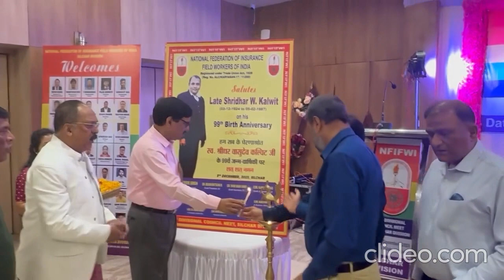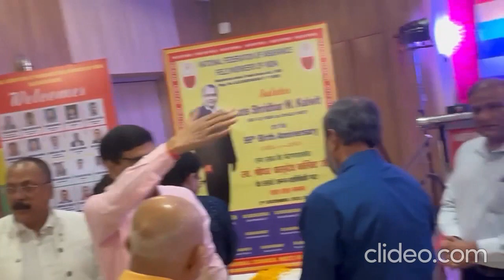SG Shri Vivek Singh on the 99th birthday of Late SW Kalvit Ji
GB meeting of Silchar division today on 3 December 2023 which started yesterday on 2 December 2023 in Silchar. On 3 December 2023, on the second day of the GB meeting, Secretary General Shri Vivek Singh on the 99th birthday of Late SW Kalvit Ji Former Secretary General  NFIFWI remembered him by offering flowers and paid our respects to him.